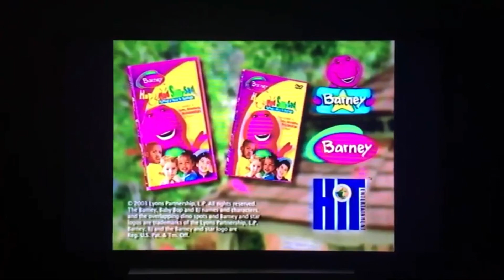Barney: Happy, Mad, Silly, Sad VHS & DVD Trailer